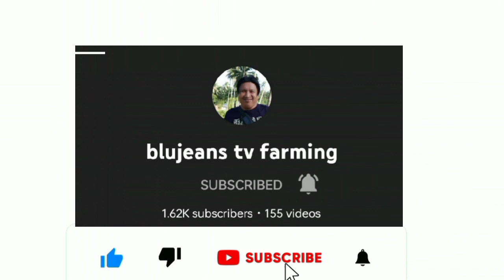Ep115 Nakapag intercrop na+pagpapatuloy sa pagrepair ng kios/blujeans tv farming